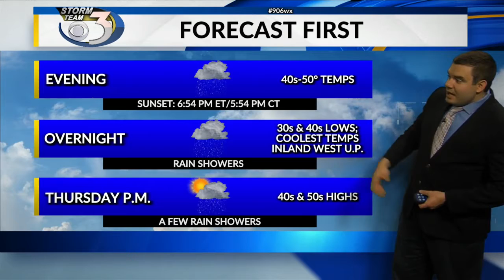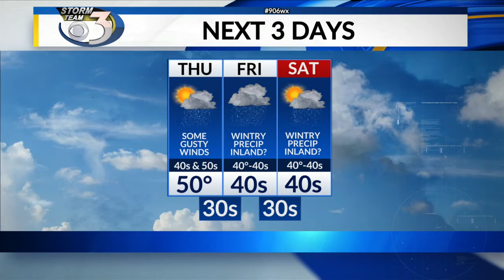LOCAL 3 WEDNESDAY EVENING WEATHER FORECAST 10/20/2021